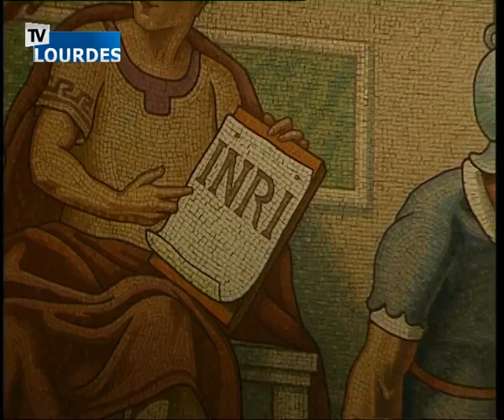Rosario di Lourdes 10 févr. 2017